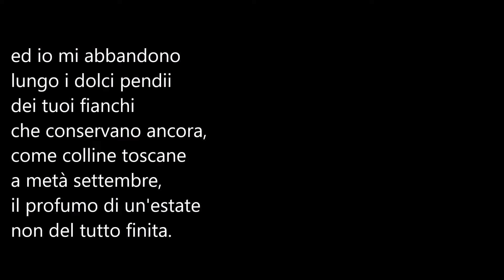Poeti e poesia-Claudio Biondi